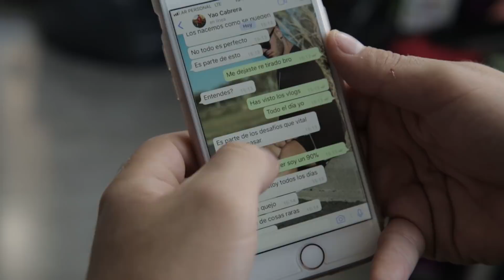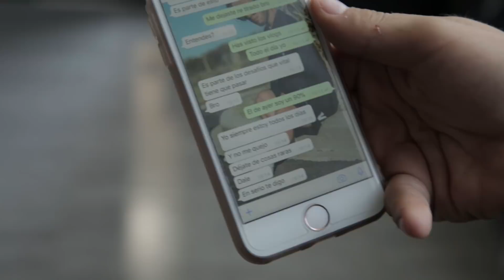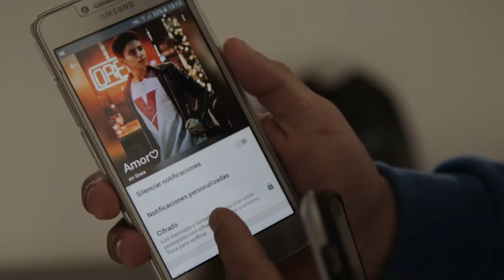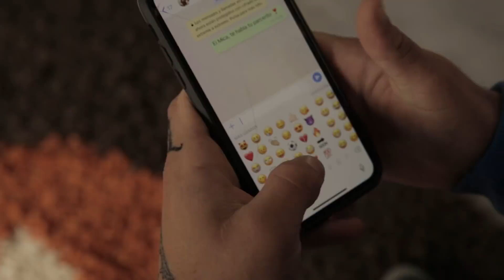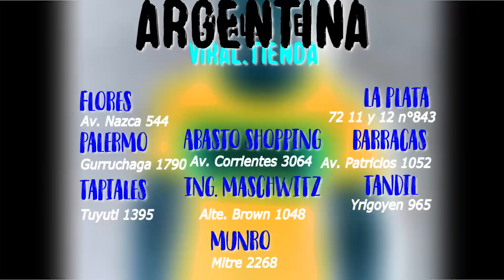EL HERMANO DE YAO CABRERA HACE LA PE0R BR0MA DEL CANAL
REGALAMOS 15 IPHONES 7 PLUS!

►ÚNICAS REGLAS PARA PARTICIPAR

►SI QUERES TENER MAS PROBABILIDADES DE GANAR TENES QUE SEGUIRNOS EN NUESTRAS CUENTAS DE INSTAGRAM